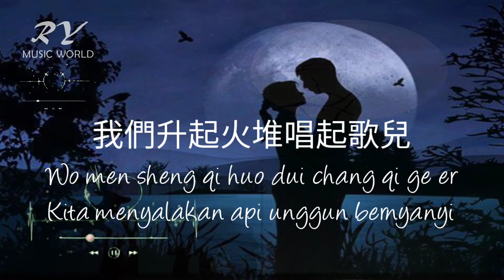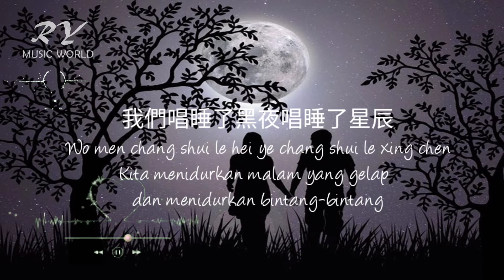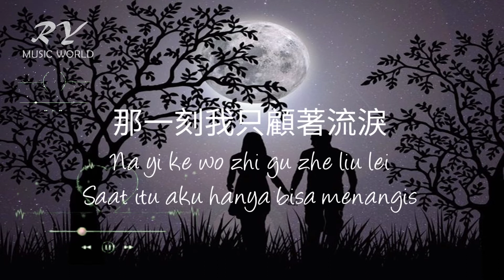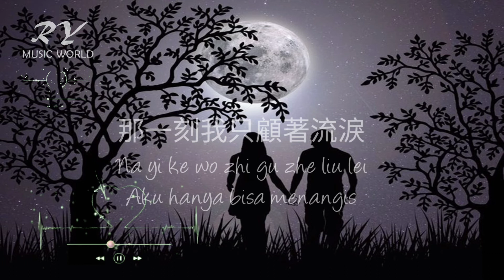海來阿木-別知己 Bie Zhi Ji『月亮冷冷地掛在天上，她也知道明天將是一场离别』 华语流行音乐 Cover by : Putri Ayu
海來阿木-別知己『月亮冷冷地掛在天上，她也知道明天將是一场离别』华语流行音乐
词    ：海來阿木
曲    ：海來阿木
编曲：吳歡
后期：吳歡
监制：張兵/田志辉/传龙
发行：索氧音乐
Cover by : Putri Ayu

▼【动态歌词】Lirics – Pinyin - Translate ▼

                                            別知己
                                           bie zhi ji
                                  Perpisahan Sahabat

月亮冷冷地挂在天上
Yue liang leng leng de gua zai tian shang
Bulan dingin yang tergantung di langit

她也知道明天将是一场离别
Ta ye zhi dao ming tian jiang shi yi chang li bie
Ia juga tahu besok akan menjadi hari perpisahan

我们升起火堆 唱起歌儿 跳起舞来
Wo men sheng qi huo dui chang qi ge er tiao qi wu lai
Kita menyalakan api unggun, bernyanyi sambil menari

趁著酒意诉说这一生的悲与喜
Chen zhe jiu yi su shuo zhe yi sheng de bei yu xi
Menengguk anggur bercerita tentang suka dan duka hidup ini

月亮妳别再柔情似水
Yue liang ni bie zai rou qing si shui
Bulan, kau jangan melekat lagi

我的朋友妳别再多愁善感
Wo de peng you ni bie zai duo chou shan gan
Temanku, kamu jangan  sentimental lagi

昨天已经过去 所有的伤心和烦恼已离去
Zuo tian yi jing guo qu suo you de shang xin he fan nao yi li qu
Kemarin telah berlalu, semua kesedihan dan masalah juga sudah pergi

妳要相信明天的天空会更蔚蓝
Ni yao xiang xin ming tian de tian kong hui geng wei lan
Kamu harus percaya besok langit akan lebih biru

Iet ssa iet ssa mu bbo ( 慢走 )
Iet ssa iet ssa mu bbo ( man zou )
Hati-hati

Ne iet ssa iet ssa mu bbo ( 妳慢些走 )
Ne iet ssa iet ssa mu bbo ( ni man xie zou )
Kamu hati-hati

Hati-hati

Ngat cu guang  iet ssa mu bbo ( 我的朋友妳慢些走 )
Ngat cu guang iet ssa mu bbo ( wo de peng you ni man xie zou )
Temanku, kamu hati-hati

Kemarin telah berlalu, semua kesedihan dan masalah sudah hilang

不知不觉地天就亮起来
Bu zhi bu jue de tian jiu liang qi lai
Tanpa sadar langit sudah terang

我们唱睡了黑夜唱睡了星辰
Wo men chang shui le hei ye chang shui le xing chen
Kita menidurkan malam yang gelap, menidurkan bintang-bintang

在妳踏上离别的火车那一刻我只顾著流泪
Zai ni ta shang li bie de hu oche na yi ke wo zhi gu zhe liu lei
Saat kamu menginjak kereta perpisahan, saat itu aku hanya bisa menangis

忘了挥手忘了说再见 望一路珍重
Wang le hui shou wang le shuo zai jian wang yi luz hen zhong
Lupa melambaikan tangan, lupa mengucapkan selamat tinggal, Jaga diri baik-baik

Hati-hati

Kamu hati-hati

Hati-hati

Temanku, kamu hati-hati

Za ni ta shang li bie de hu oche na yi ke wo zhi gu zhe liu lei

Wang le hui shou wang le shuo zai jian wang yi lu zhen zhong

Hati-hati

Kamu hati-hati

Hati-hati

Temanku, kamu hati-hati

Hati-hati

Kamu hati-hati

Hati-hati

Temanku, kamu hati-hati